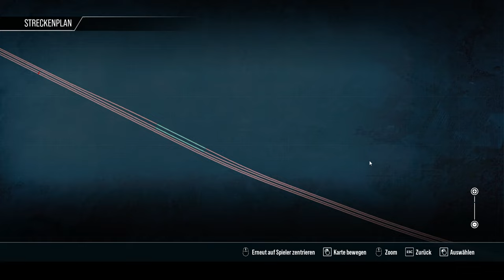Train Sim World 4 | Folge 93 | Im Europa Zug nach Dresden | BR101 | Europa-Werbung | Dresden - Riesa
Sehr gehhrte Commnunity

Wir fahren den EC 379 von Riesa über Neustadt und Mitte nach Dresden HBF, einer der schönsten Bahnhöfe Deutschlands...